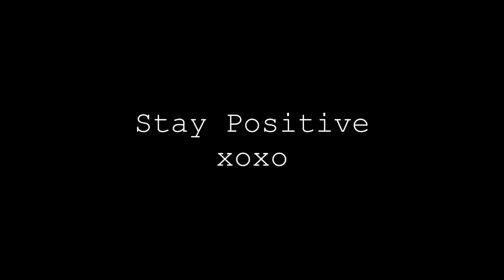MY STORY on Staying Positive & Beating Negativity | CassidySecrets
READ ME!!!

Even if this video helped only 1 of you, then I'm happy. I can promise that if you make the effort to change the way you see and think of life, everything will go the way you want it to. It's not easy to think positive, but it's so worth it.

RECOMMENDED BOOKS-
-A Complaint Free World by Will Bowen